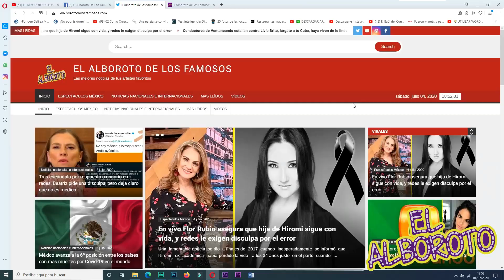Por la puerta grande, regresan todos los conductores a Hoy. GOLPE BAJO PARA VLA